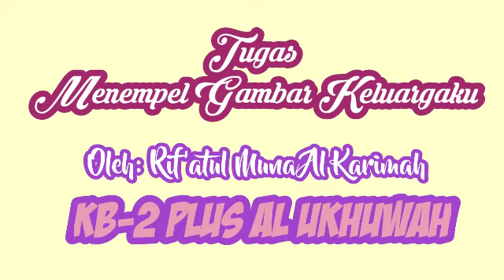Menempel gambar Keluarga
KBA-2 Alukhuwah